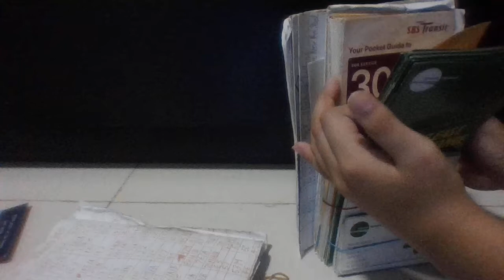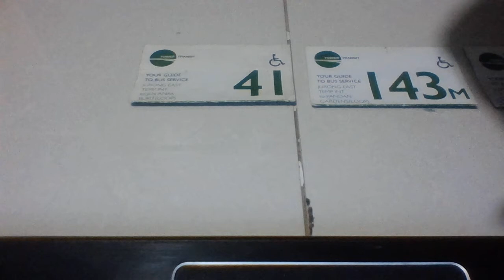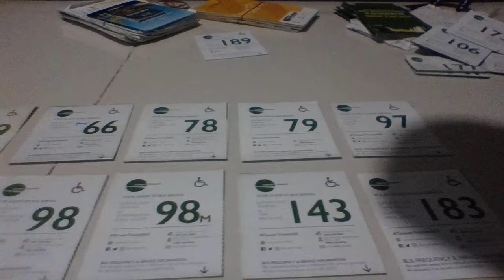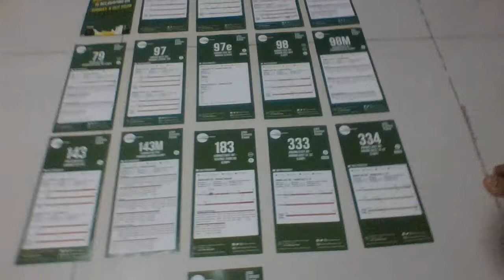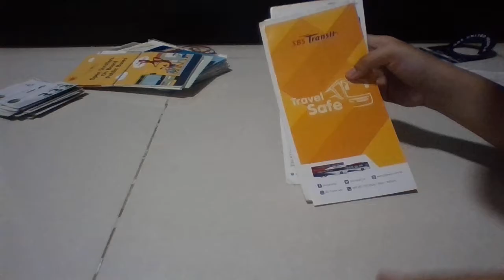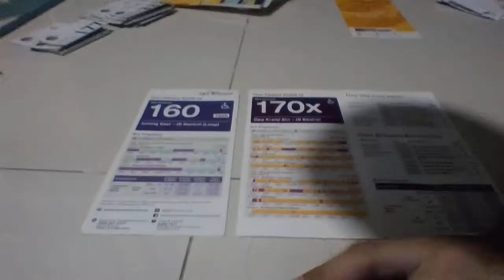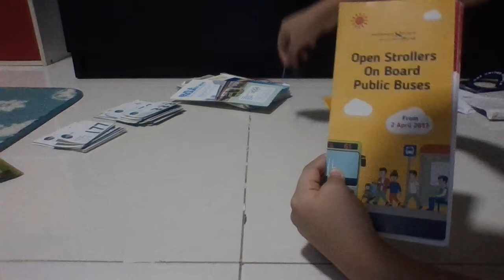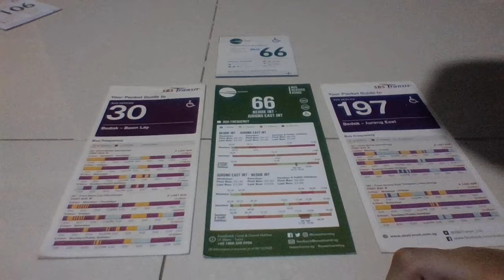my stack of bus guides